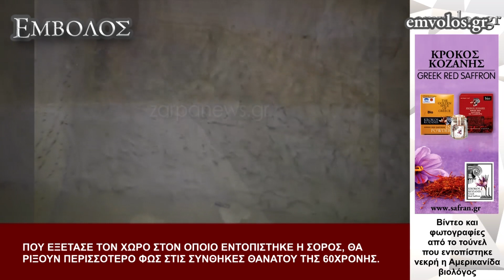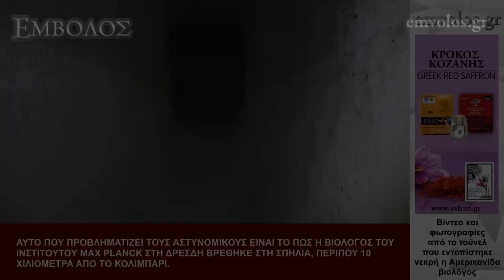Βίντεο και φωτογραφίες από το τούνελ που εντοπίστηκε νεκρή η Αμερικανίδα βιολόγος